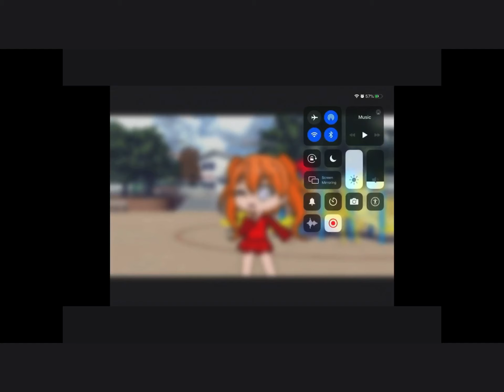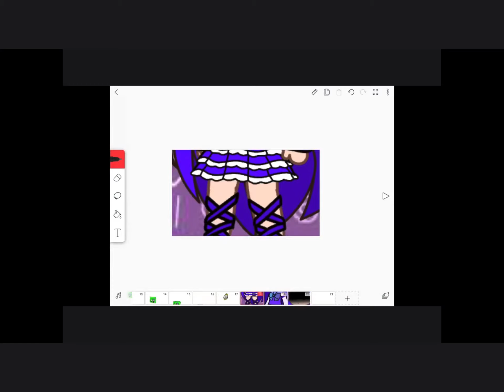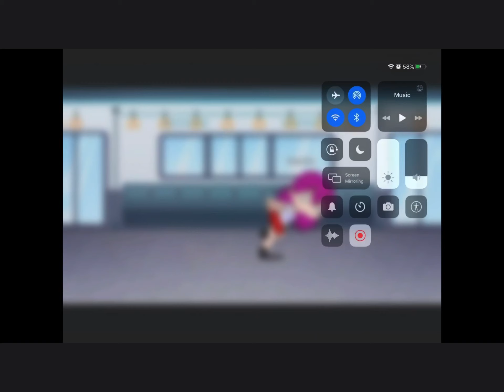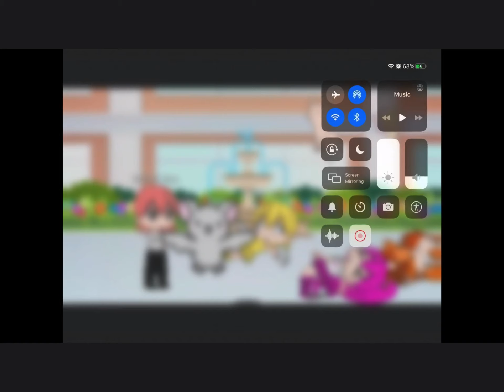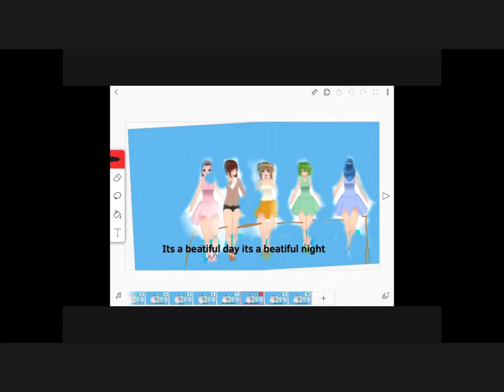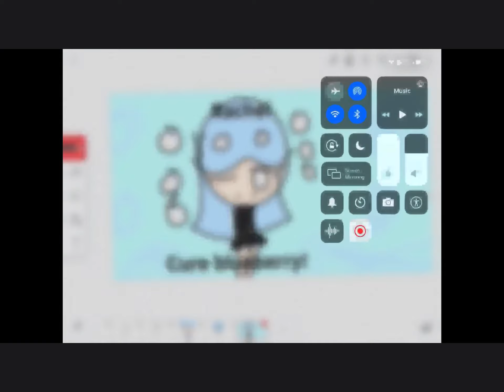Fruity Precure!-Episode 5-Plants and Animals Cure apple!